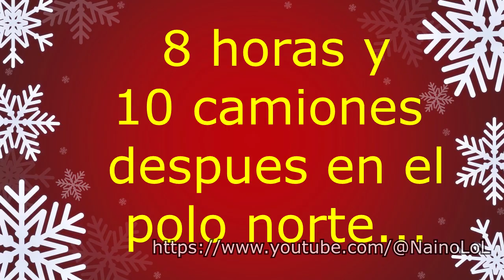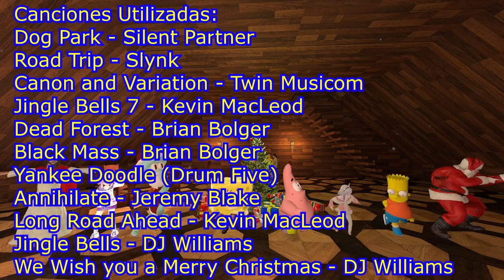Santa Claus MATA a Bob Esponja - Especial de Navidad! - Garry's Mod Loquendo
Navidad se acerca en fondo de Bikini, y Bob Esponja y sus Amigos (Calamardo y Patricio) reciben una oferta muy especial: ¡Pasar la Navidad con Santa Claus en el Polo Norte! Pero, lo que no saben es que esa noche buena no es lo que esperan... Podrán sobrevivir al cruel giro de fé avecinandose?

Este video me tomó mas de lo que esperaba (30 horas) en hacer pero me alegro de poder publicarlo antes de Navidad. Mi canal es nuevo y ya tengo mi primer suscriptor así que es también una buena oportunidad para celebrarlo. Me divertí mucho creandolo de todos modos y espero que ustedes lo disfruten de igual manera!